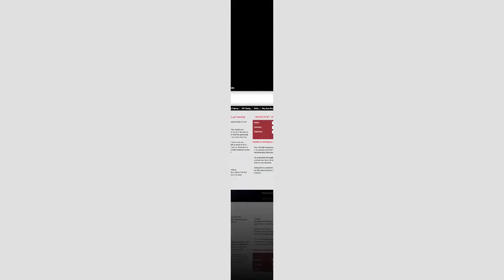itseeze Web Consultants latest projects video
A selection of our latest websites developed and managed by it'seeze Colchester for local clients in the Essex area.